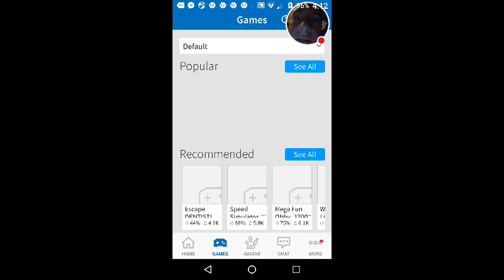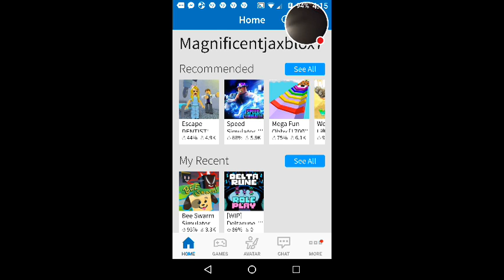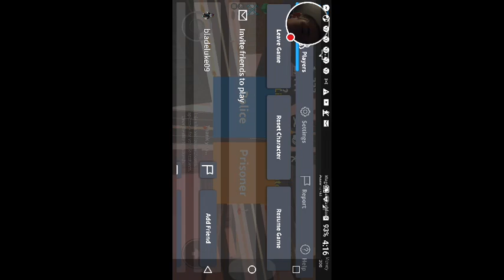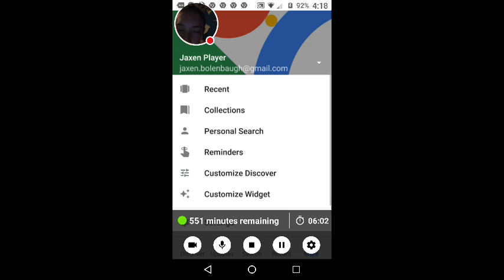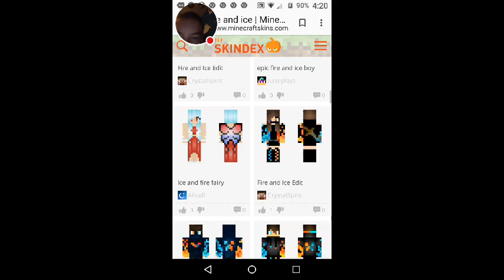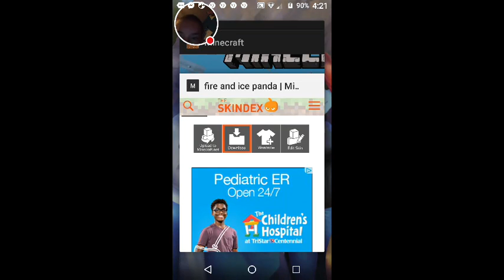ROBLOX AND MINECRAFT FAIL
Watch me play ROBLOX and minecraft